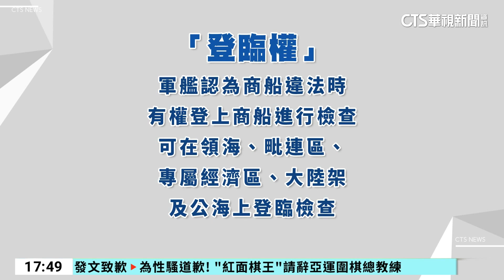俄艦開火攔檢帛琉貨輪 國際譴責手段粗暴｜華視新聞 20230816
俄羅斯黑海艦隊的巡邏艦，13日攔檢1艘開往烏克蘭的帛琉籍貨船，喝令船長停船，可能是俄軍口音太重，船長沒聽懂，繼續行駛。俄國軍艦於是朝貨船開火示警，同時派人登船檢查。這是俄羅斯7月退出黑海穀物協議後，首度在黑海對貨船開火，遭到國際譴責。俄國國防部昨(15)日公布當時登船臨檢的影片，試圖為自己辯解。